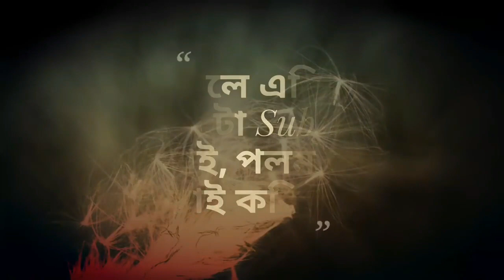এটা শব্দত প্রকাশ কৰা I part 1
এটা  শব্দত প্রকাশ কৰা I A very special thanks to Dk's Guide for allowing me to use his content.